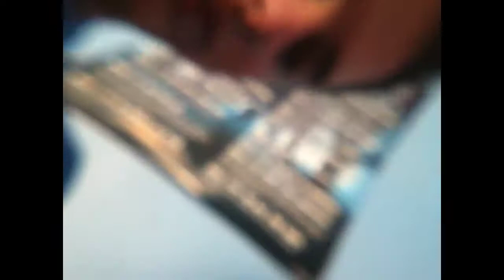VLOG: Lenses!!!!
I got my lenses! They are AMAZING!